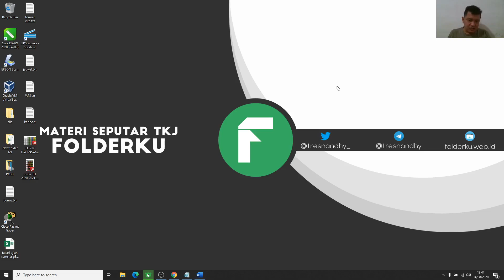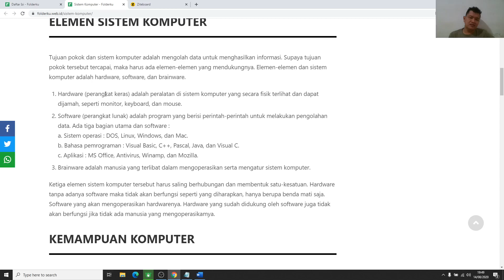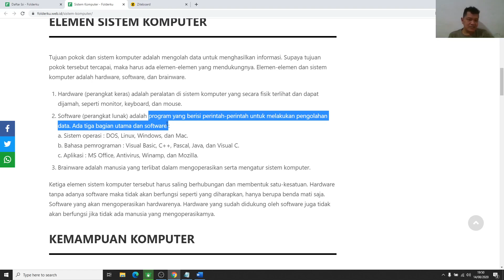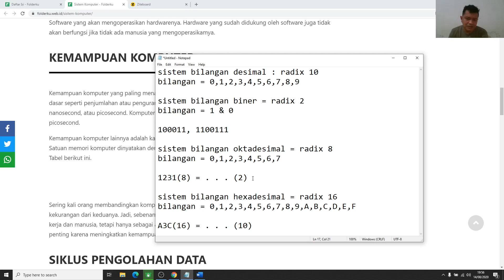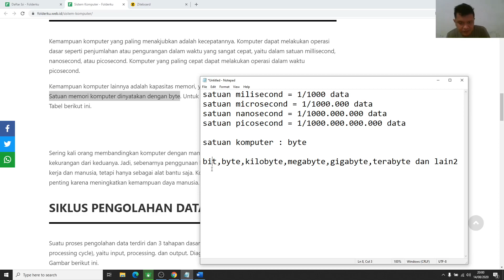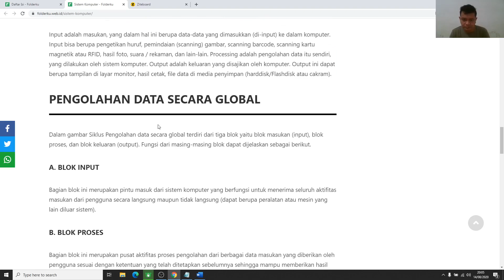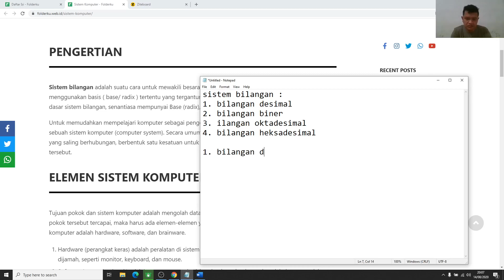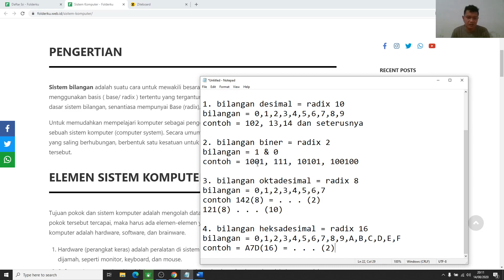Sistem Komputer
Membahasa apa itu sistem komputer, sistem bilangan , radix dan lain-lain